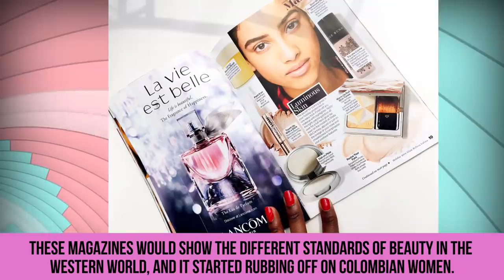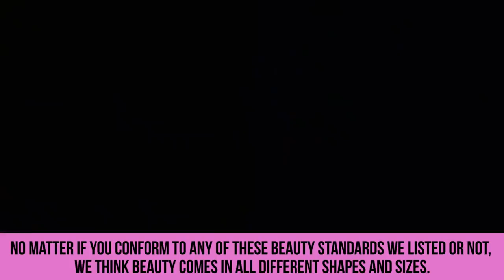What People Find Attractive In Different Parts Of The World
Things people find attractive in different cultures
Because the world is such a big place, what people find attractive on one side of the globe can be completely different from what people think is beautiful the other side of the planet. From big bright eyes to large red lips, we are giving you all the deets on what people find attractive in different parts of the world.

It seems like many cultures love women who have curves. This is a common standard of beauty in the Middle East as well as Colombia. But, one place you won’t find curvy women is north-eastern Russia. Women in this area of the world like to be sporty, and they work out three times a week to keep a toned and svelte figure.

When it comes to non-mainstream beauty, there are a few cultures around the world that have interesting things they find attractive. A certain tribe in Thailand uses rings to elongate women’s necks. And another tribe in Kenya prefers women with shaved heads and stretched earlobes. But, you have to watch to video to learn more about these tribes and their beauty standards.

We will also take a look at skin lightening in Thailand, how Colombian women like to wear their hair, and what all the different regions in Russia find attractive!